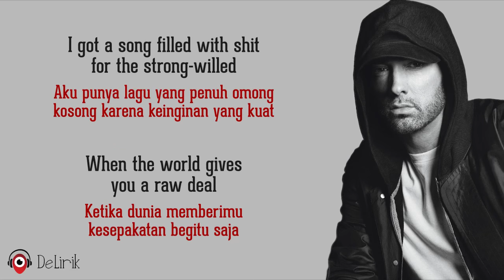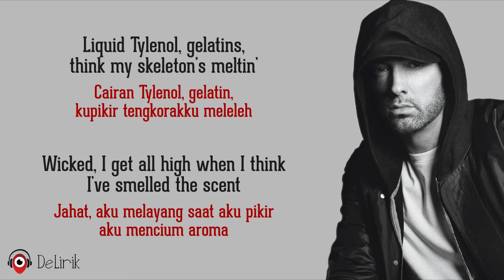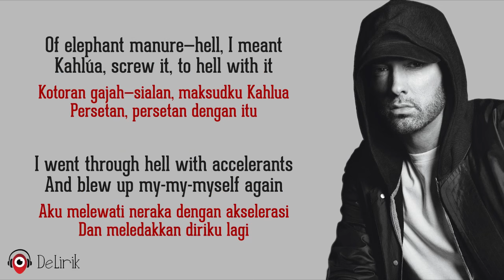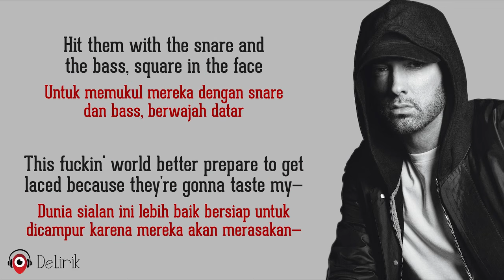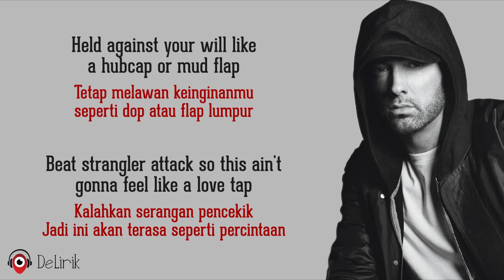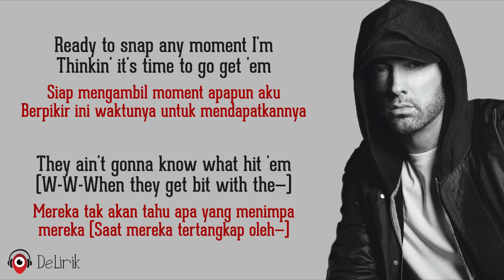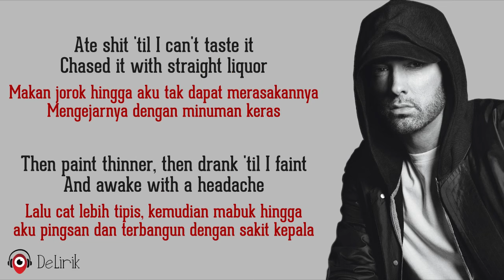Venom - Eminem (Lirik Lagu Terjemahan)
🎵 Judul : Venom
🎙️ Penyanyi : Eminem

📝 Lirik:

Sets you off 'til you scream, "Piss off! Screw you!"

Knock knock, let the devil in
Manevolent as I've ever been, head is spinnin'
This medicine's screamin', "L-L-L-Let us in!"
L-L-L-Like a salad bowl, Edgar Allan Poe
Of elephant manure—hell, I meant Kahlúa
Screw it, to hell with it, I went through hell with accelerants
And blew up my-my-myself again
Volkswagen, tailspin, bucket matches my pale skin
Mayo and went from Hellmann's and being rail thin
Filet-o-Fish, Scribble Jam, Rap Olympics '97 Freaknik
Proof's room slept on the floor of the motel then
And I know they're gonna hate
But I don't care, I barely can wait
To hit them with the snare and the bass

REFF
Venom, (I got that) adrenaline momentum

Ulangi REFF

It-it's evident I'm not done
V-Venomous, the thoughts spun
Like a web and you just caught in 'em
Held against your will like a hubcap or mud flap
Beat strangler attack
Like, what's her name's at the wheel? Danica Patrick
Threw the car into reverse at the Indy, a nut crashin'
Into ya, the back of it just mangled steel
Slim be a combination of an actual kamikaze and Gandhi (Gandhi)
Translation, I will probably kill us both
When I end up backin' into ya
You ain't gonna be able to tell what the fuck's happenin' to you
When you're bit with the—

Ulangi REFF
Ulangi REFF

Alien, E-E-Elliott phone home
Ain't no telling when this chokehold
My fangs are in your throat, ho
You're snake-bitten with my—venom
Tire thumper, a garrote, tie a couple knots
Fired up and caught fire, juggernaut
Why the fuck not, you only get one shot
And awake with a headache
And I take anything in rectangular shape
Then I wait to face the demons I'm bonded to
I latch onto you like a—parasite
And I probably ruined your parents' life
I'm the super villain Dad and Mom was losin' their marbles to

Ulangi REFF
Ulangi REFF